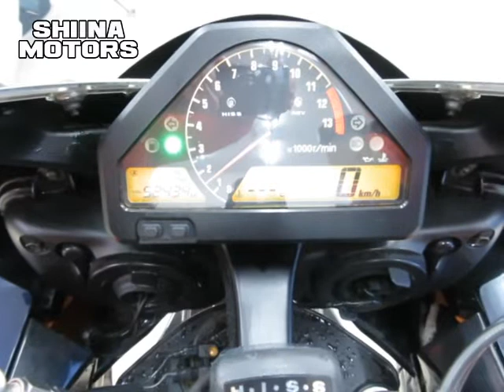■シイナモータース船橋店 スーパースポーツ館■ホンダ ＣＢＲ１０００ＲＲ ６０６７２ ストライカーマフラー フェンダーレス エンジンスライダー レプソル ＳＣ５７前期